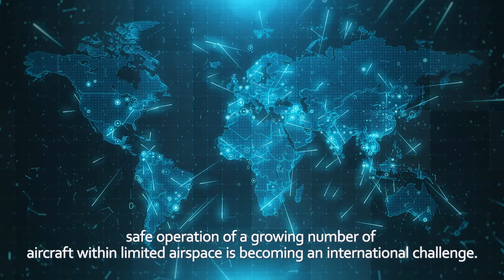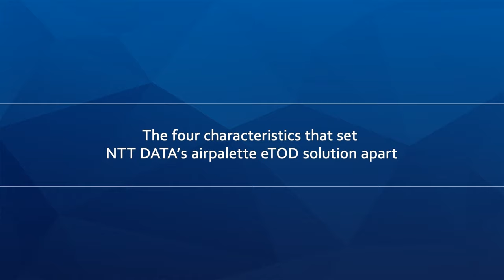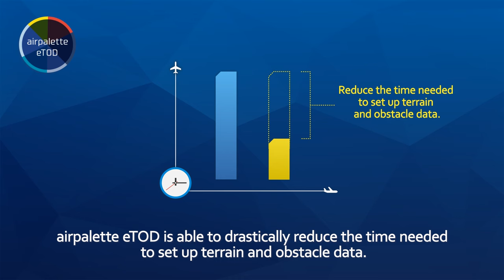NTT DATA’s airpalette eTOD (Electronic Terrain and Obstacle Data)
NTT DATA’s airpalette eTOD (Electronic Terrain and Obstacle Data) Solution is terrain / obstacle data provision service bringing together US company DigitalGlobe’ s high resolution satellite imagery, Japan Aerospace Exploration Agency’ s 3D terrain data covering the whole world, and NTT DATA’ s 3D spatial information management technology.